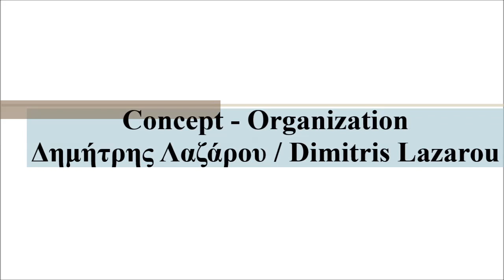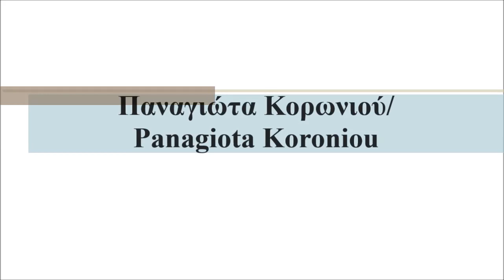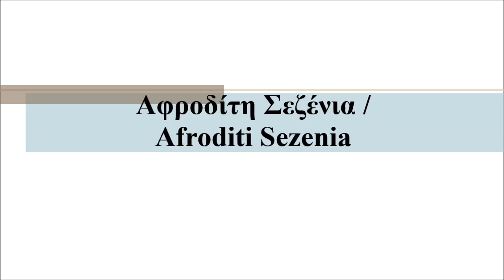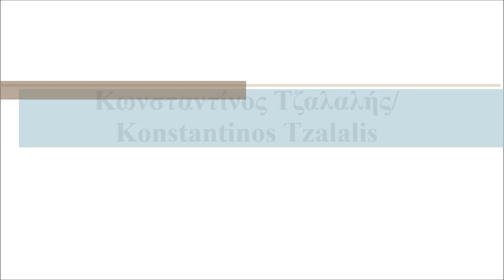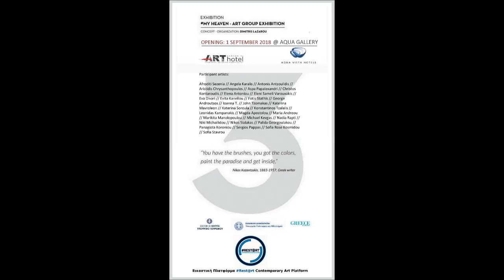My Heaven | Art Group Exhibition @ AQUA GALLERY / SANTORINI by Rest@rt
Στην τρίτη έκθεση που διοργανώνει η ομπρέλα πολιτιστικών δράσεων Rest@rt στην Aqua Gallery της Σαντορίνης, παρουσιάζονται από το Σάββατο 1η Σεπτεμβρίου, έργα 30 γνωστών εικαστικών καλλιτεχνών σε concept και οργάνωση του Δημήτρη Λαζάρου.
Στην έκθεση που έχει τίτλο “My Heaven” παρουσιάζουν έργα τους οι εικαστικοί:
Ο δημιουργός ηλεκτρονικής μουσικής Τάσος Πέτσας, με επιτυχίες σε Ελληνικά και διεθνή charts, επιμελήθηκε το Video παρουσίασης των έργων της έκθεσης, δημιουργώντας παράλληλα την ομότιτλη instrumental σύνθεση «My Heaven».
Ο όμιλος διαχείρισης ξενοδοχείων Aqua Vista Hotels, επενδύοντας στον Πολιτιστικό Τουρισμό, δημιούργησε μαζί με την πλατφόρμα Rest@rt, έναν σύγχρονο χώρο Τέχνης που βραβεύτηκε για το καλλιτεχνικό του πρόγραμμα ήδη από την πρώτη χρονιά λειτουργίας του.

Το Rest@rt - ο μόνος κεντρικός συντονιστικός φορέας που εξειδικεύεται στον Πολιτιστικό Τουρισμό, συνεχίζει να προβάλλει τις δουλειές των Ελλήνων καλλιτεχνών, αξιοποιώντας τα πολυτελή καταλύματα των δημοφιλών ταξιδιωτικών προορισμών.
Η πλατφόρμα, στα ξενοδοχεία που συνεργάζεται, διοργανώνει και παρουσιάζει εικαστικές εκθέσεις -ζωγραφική, γλυπτική, video art, installations, performing- μουσικές εκδηλώσεις, θεατρικές παραστάσεις, κινηματογραφικές προβολές, χοροθέατρο, βραδιές ποίησης και άλλα αξιόλογα πολιτιστικά δρώμενα, αποτελώντας αξιόπιστο εργαλείο Πολιτιστικής διαχείρισης υπό την αιγίδα του Υπουργείου Τουρισμού, του Υπουργείου Πολιτισμού και του ΕΟΤ.
In order to create an institution that is a constant reference to the strengthening of our country's cultural tourism, Rest@rt is the only central coordinating body that organizes and presents cultural activities within luxurious accommodations of popular travel destinations.
Within 2018, Rest@rt rich artistic program began in Santorini. On Saturday, September 1st the group art exhibition "My Heaven" at the Art Hotel's Aqua Gallery is opened. The distinguished Greek hotel management company “Aqua VIsta Hotels”, in collaboration with the platform, created a modern art gallery at the premises of one of its hotels in Pyrgos. Rest@rt curates the art program of Aqua Galery and is presenting this year three art exhibitions from April to October.
As a formal project under the auspices of the Ministry of Tourism, the Hellenic Ministry of Culture and the Greek National Tourism Organisation, the platform activates the innovative Greek tourism businessmen in order to integrate cultural activities into their final product in order to provide differentiated services and maximize Visitor's Guest Experience displaying excellent local artistic potential.
At the group exhibition "My Heaven", by Dimitris Lazarou, participate the following artists:
Afroditi Sezenia // Angela Karalis // Antonis Antzoulidis // Aristidis Chrysanthopoulos // Aspa Papalexandri // Christos Kontaroudis // Elena Antoniou // Eleni Sameli Varouxakis // Eva Divari // Evita Kanellou // Fotis Stathis // George Androutsos // Ioanna T. // John Tzomakas // Katerina Mavroleon // Katerina Soroula // Konstantinos Tzalalis // Leonidas Kampanakis // Magda Apostolou // Maria Andreou // Marikita Manolopoulou // Michael Kevgas // Nadia Rapti // Niki Michailidou // Nikos Sialakas // Palida Georgoulakou // Panagiota Koroniou // Sergios Pappas // Sofia Rose Kosmidou // Sofia Stavrou
Tasos Petsas, with electronic music hits in Greek and International charts, edited the Video presentation of the exhibition's art works, presenting exclusively his new track “My Heaven”.
Rest@rt Managing Director – Kelly Athanasiadou